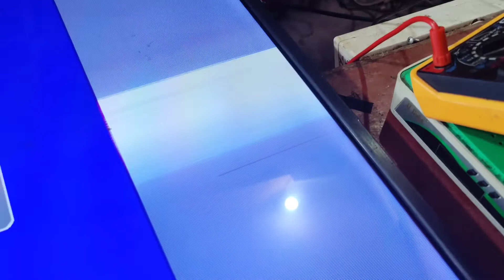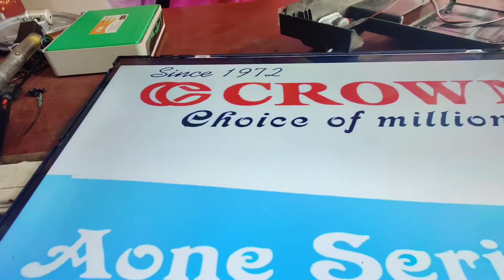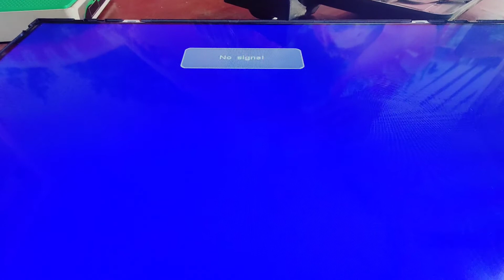how to repair LED LCD TV vgh vgl vcc voltage drop problem solve l graphic problem.no picture probl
call india

SONY ALL- LED TV (6) TIME BLINKING SOLUTION

SONY LED TV RESTART AND 6 TIME RED LIGHT BLINKING PROBLEM

SONY KDL- 42W700B IN 3 TIMES BLINK & NO PICTURE.

KLV-40R482B SONY TV 6 TIME BLINKING SOLUTION

Sony bravia led tv 6 time blinking || led tv repair

SONY LED TV IN 4 TIMES BLINK FAULT FIXED BY VINOD KENNY

SONY LED TV KLV-32R306B WITH 6TIMES BLINK ERROR FIXED IN DIFFERENT METHOD.
ony red light blinking 6 times

LED TV (ON/OFF & Blinking) solved ...

Sony 3 time blinking, Live practical repairing for Sony KDL-46EX650, KDL-32EX650

SONY LED TV 6 Times Blinking HINDI_SONY BLINKING PROBLEM AND SOLUTION sony
SONY TWO TIME BLINKING
SONY 40" SMART 3D LED TV MOTHER BOARD BURN

All Sony led tow time & Four time Blink Solution

SONY LED TV 6 TIMES BLINKING